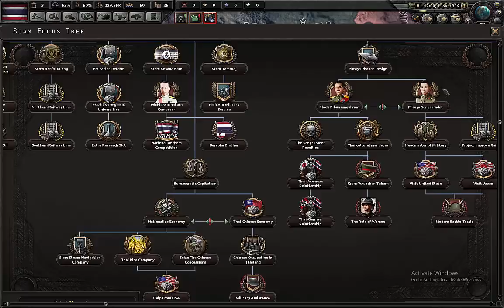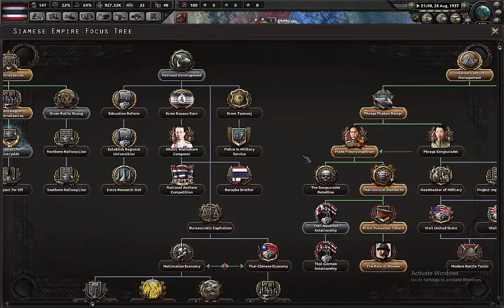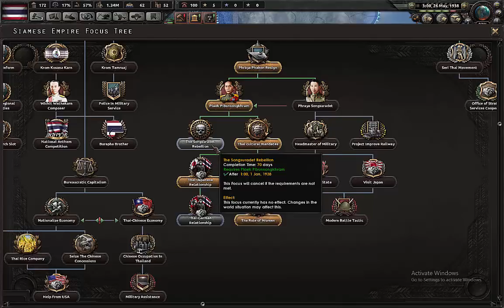Hoi 4 part 1 เราจะเป็นใหญ่ในเอเชียให้ได้ (Siam)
สาเหตุที่ไม่ทำโปรเจครัสเซียต่อเพราะ เซฟหายนะครับ
Instagram napat.te. สำหรับคนที่มี
ใครที่อยากมีเพื่อนเล่นมากกว่านี้ที่นี้ได้เลย
กลุ่ม steam เข้ามาได้ครับ
mod
Greater Siam (หาไม่เจอแล้วนะครับ)